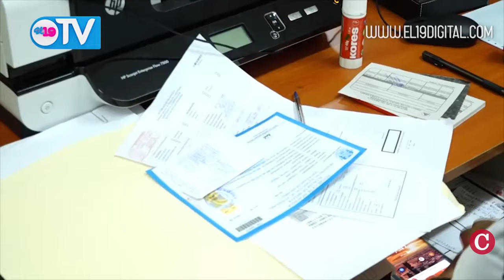Sigue el negocio millonario con migrantes en Nicaragua, pese a sanciones de Estados Unidos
La Dirección General de Migración y Extranjería de Nicaragua recaudó
311 millones de córdobas en concepto de cobros migratorios durante los primeros tres meses de 2024. Esa cifra equivale a un 53% de la meta anual de 586 millones de córdobas, según revela el informe de ejecución presupuestaria del primer trimestre del año, publicados por el Ministerio de Hacienda y Crédito Público y analizados por CONFIDENCIAL.